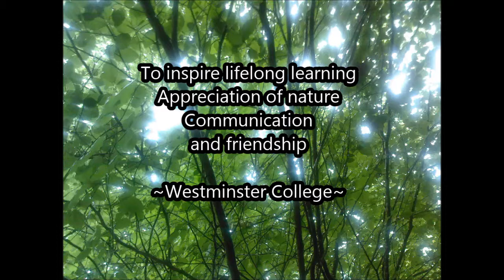Welcome to Westminster College: Intro to Liberal Education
An inquiry video to describe aspects of liberal education that Westminster has to offer:
-appreciation of nature
-inspiration of lifelong learning
-inspiring curiosity
-enabling communication